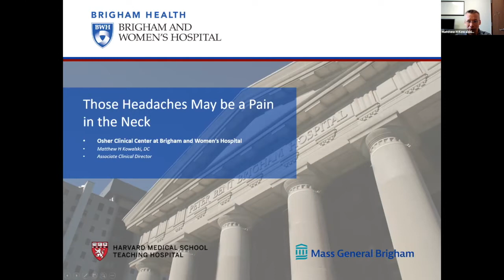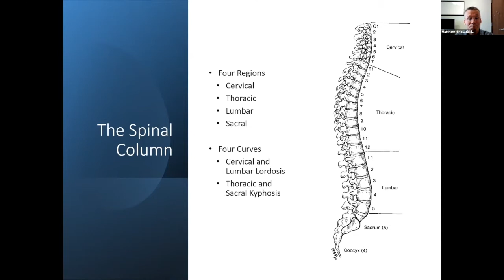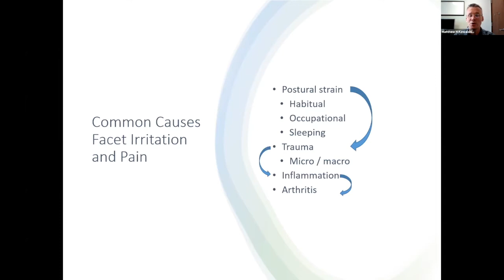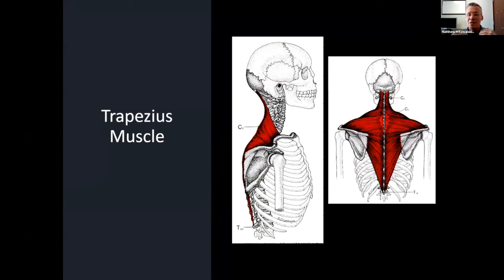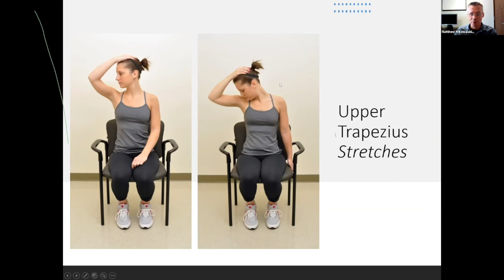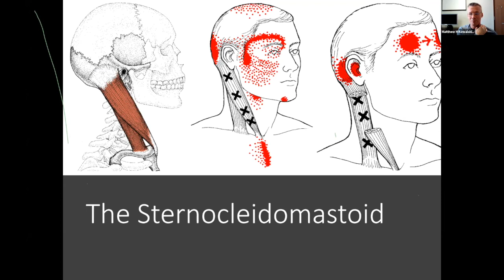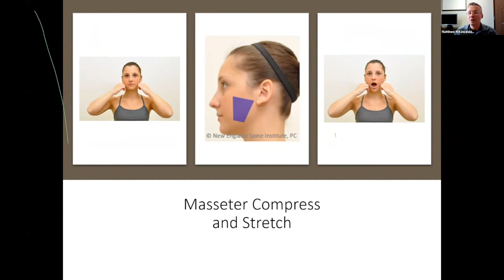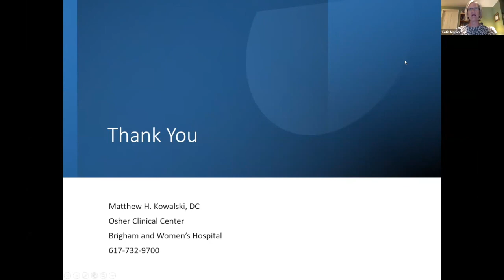Dr. Matthew Kowalski - Those Headaches May Be A Pain In The Neck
Did you know 75% of people living with migraine report neck pain?

Dr. Matthew Kowalski is a chiropractor and Associate Clinical Director of the Osher Clinical Center at Brigham and Women’s Hospital. During this session, Dr. Kowalski will:

 - Help you understand the cervicogenic contributions to migraine and understand trigger points, self assessment and self care techniques.
 - Review of the anatomy of the spinal column and its four regions - cervical, thoracic, lumbar and sacral.
 - Discuss facet joints and most common causes of facet joint pain
 - Explain the 4 main myofascial trigger points, common causes of pain in those areas are and how to treat pain coming from these points and
 - Share some key postural exercises to practice for postural relief to reduce pain that may contribute to migraine.

Dr. Kowalski is a 1990 graduate of the National College of Chiropractic. He also completed a multidisciplinary orthopedics residency leading to certification with the American Board of Chiropractic Orthopedics. His practice focuses on the evaluation and treatment of patient living with headaches, spinal disorders, myofascial pain syndromes and other non-operative musculoskeletal conditions. Doctor Kowalski’s care combines manually applied procedures, rehabilitation, lifestyle counseling and ergonomic modifications. His integrative approach to practice bridges conventional and integrative healthcare.

Miles for Migraine is a nonprofit organization that empowers migraine patients, their families and caregivers to live full and productive lives by reducing stigma, and advancing research, education and treatment.